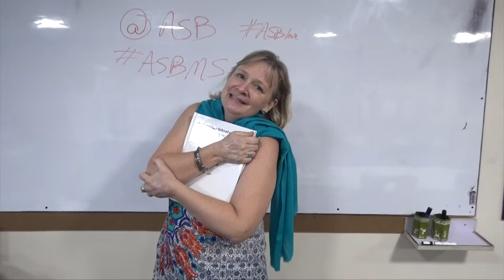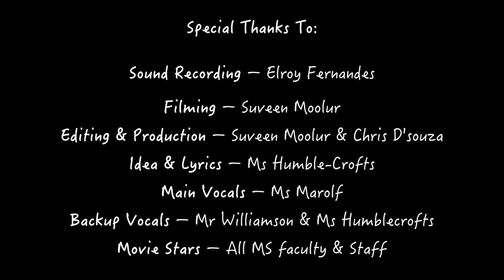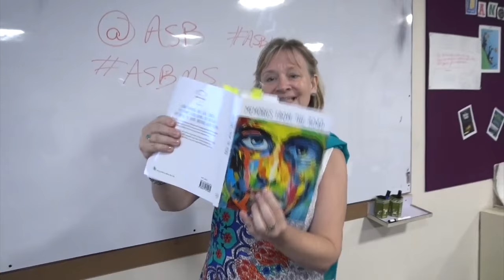Story Of Our Lives